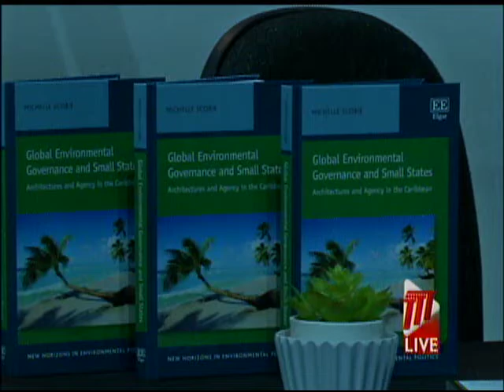Dookeran: Everyone Has A Role To Play In Preventing Climate Change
As the impact of climate change continues to be discussed globally following the Special Report on the Ocean and Cryosphere at the 74th United Nations General Assembly, former Minister of Foreign Affairs, Professor Winston Dookeran, has also weighed in on the topic, calling for an all hands on deck approach.

At the launch of the book entitled ‘Global Environmental Governance and Small States,’ Mr. Dookeran said the State cannot tackle the prevention of climate change alone.

Author of the book, Dr. Michelle Scobie, said through her book, she hopes academics will be able to fill gaps in the existing international relations and environmental governance literature.